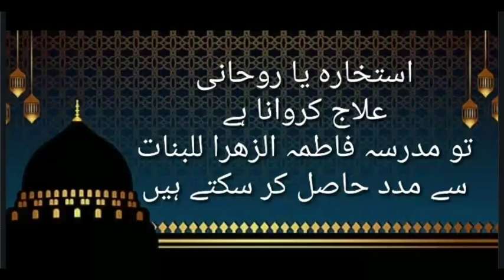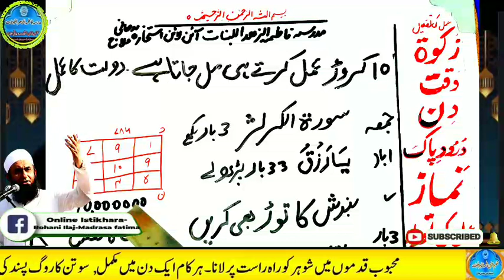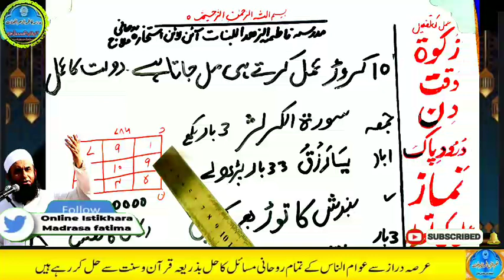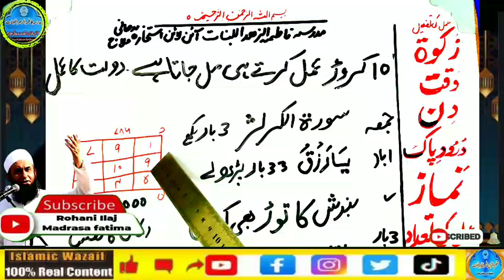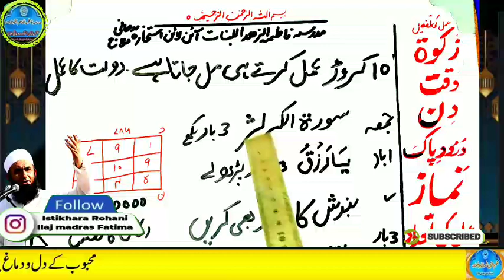Amir hone ka wazifa, daulat ka wazifa, rizq ka wazifa, wazifa for money, jab, pari, mokil ka amal